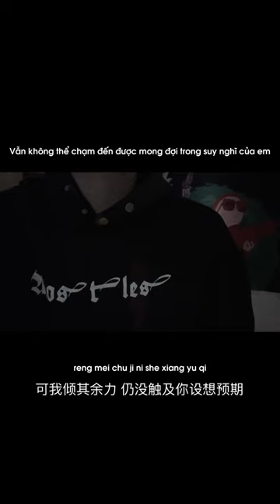[Vietsub] Mong Đợi (预期) - en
Song: Mong Đợi (预期)
Singer: en

Pinyin:
shi wo wang bu diao  reng zai tao hao
ji bian wo zao you yu liao
ke wo qing qi yu li
reng mei chu ji ni she xiang yu qi
dang ni  wo hui yi yi xi shi yi guo qi
que han  zai dan xiang jie ju
na yi dao gui ji  jiang shi xian zhan ju